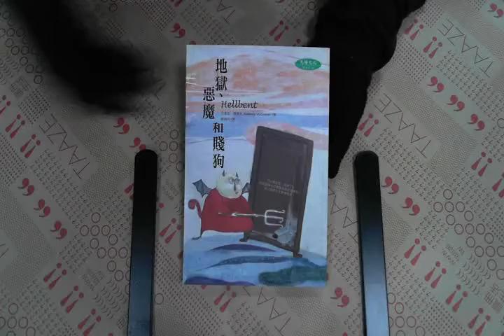TAAZE｜地獄、惡魔和賤狗 二手書書況 9867759397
TAAZE｜讀冊生活網路書店「地獄、惡魔和賤狗」，找二手書請至